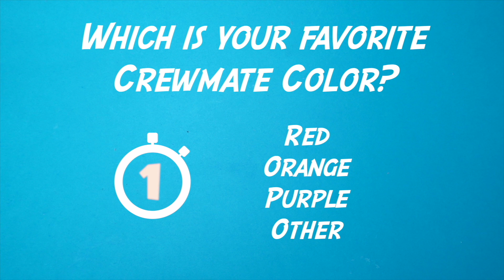4 AMONG US Transformations ARTS & PAPER CRAFTS tutorial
Watch how I draw Among Us Crewmates and Impostor. And learn ho to make 5 AMAZING DIY Endless Paper Card and easy flipbooks with your favourite characters.

TUTORIAL 4 AMONG US Transformations | Endless card